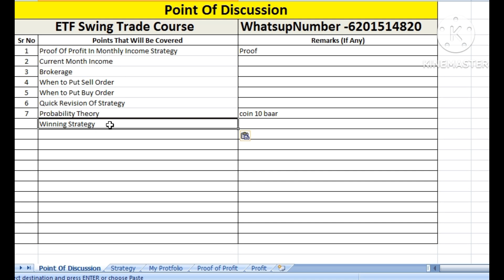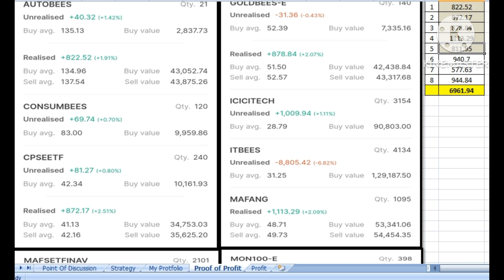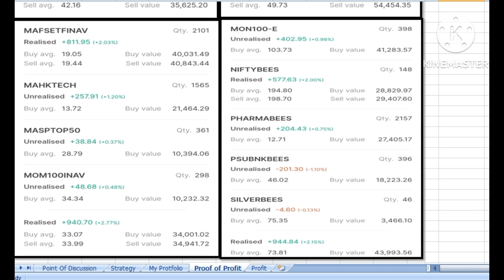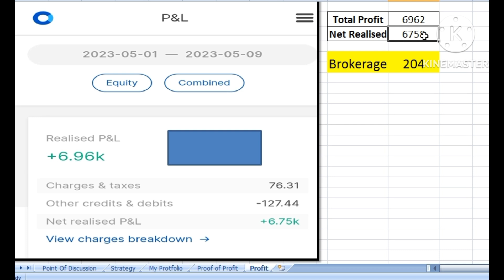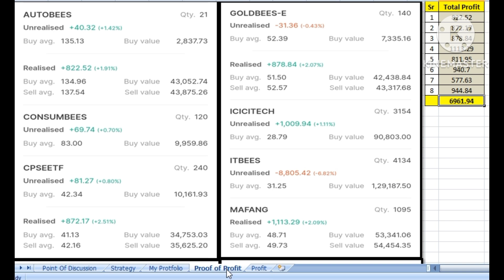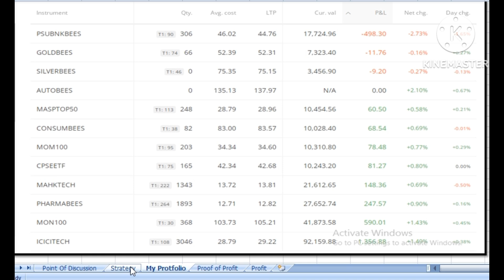क्या सच में ईटीएफ से इतनी कमाई हो सकती है - ETF Swing Trading Strategy